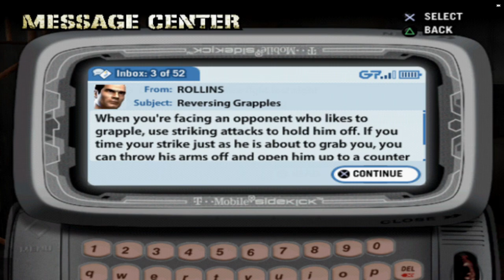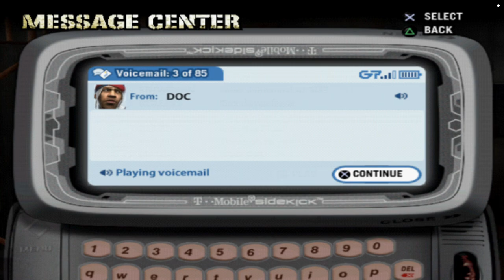Def Jam Fight For NY: Wildzip Story Mode Part 2.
(Requested). Posted for @kaban732